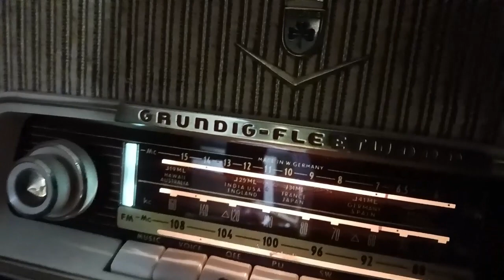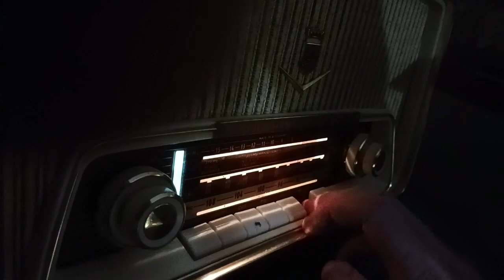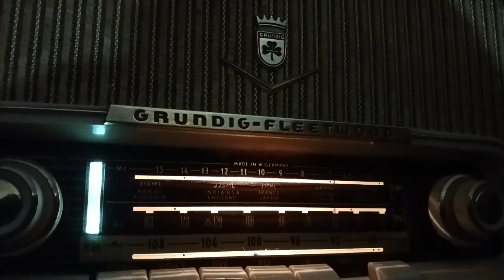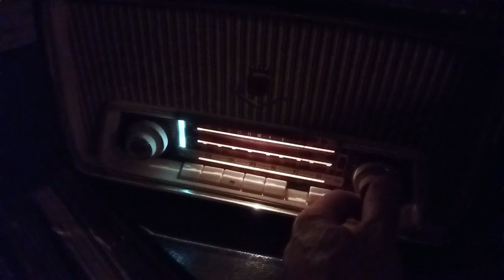11 1 22 "DONT FEAR THE REAPER" PLAYING ON MY "58 GRUNDIG FLEETWOOD RADIO AM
PLAYING ON MONTREAL AM 600 RADIO CFQR.